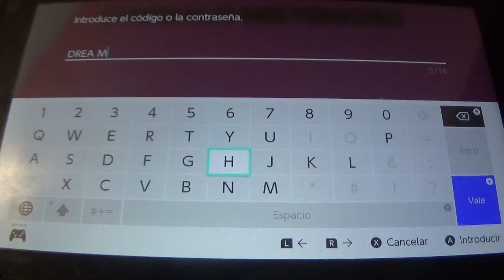Una Ensueño Ball de Campeonato 2021 (PKMN Espada/Escudo)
Del 10 al 12 de Abril de 2021, con el código DREAMB1GPC3, podrás obtener una Ensueño Ball gracias al Torneo Player's Cup III. Las Ensueño Balls son difíciles de obtener, así que aprovecha bien.